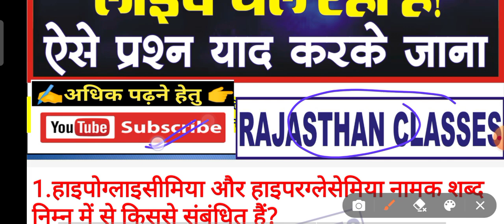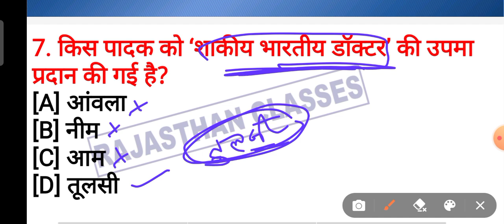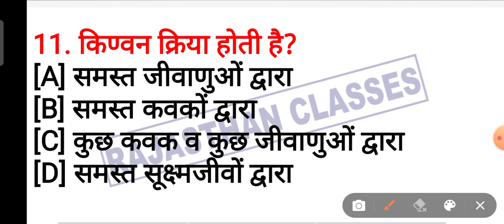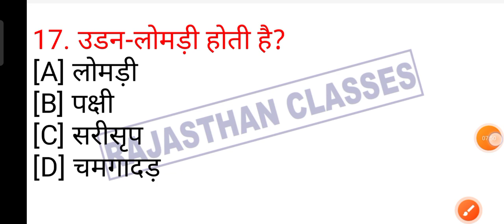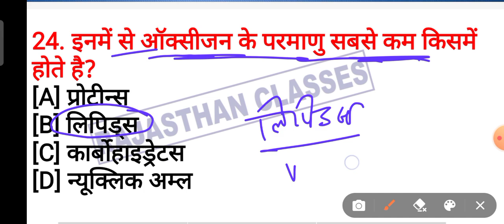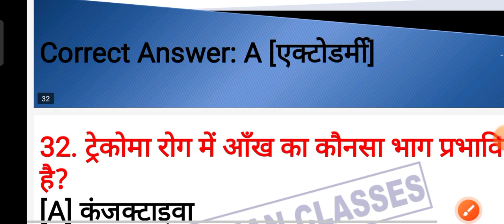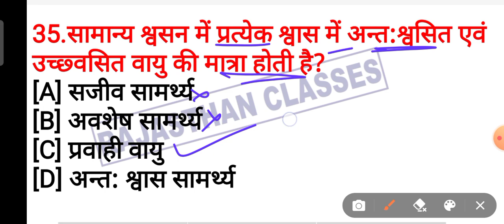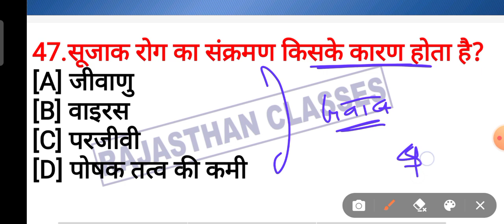Samanya Vigyan Gk || vigyan gk questions || general science gk notes || cet science gk questions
राजस्थान पुलिस कांस्टेबल Gk 2022 Model paper

धन्यवाद
राजस्थान पुलिस परीक्षा बार-बार पूछे गए सुपरफास्ट 10 मिनट में 60 प्रश्न उत्तर
rajasthan police age limit 2022
Rajasthan Police Constable Model Paper 2022
राजस्थान पुलिस पेपर 2022 मॉडल पेपर
Rajasthan GK Computer gk
rajasthan constable exam date 2021
Police_constable_50_Model_Test_Series_2022_Utkarsh Classes
राजस्थान पुलिस मॉडल पेपर 2022 Rajasthan Police model Paper 2022
rajsthan police form kaise bhare
rajasthan police constable classes 2021
rajasthan police constable classes 2022
rajsthan police exam date
rajasthan police ka syllabus
rajasthan police constable syllabus
rajsthan police cmputer classes
rajsthan police reasoning
rajasthan police constable vacancy 2022
rajasthan police classes online
rajasthan police constable syllabus 2022
rajsthan police constable vancacy 2022 syllabus
rajasthan police most gk
rajasthan gk police